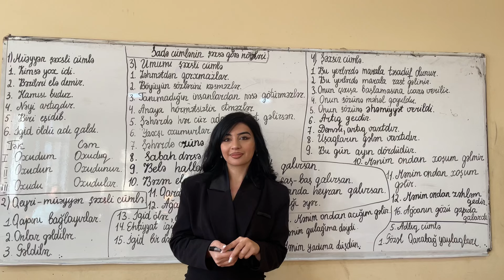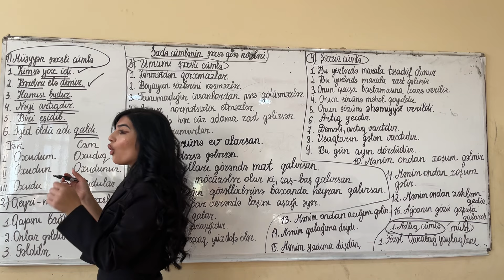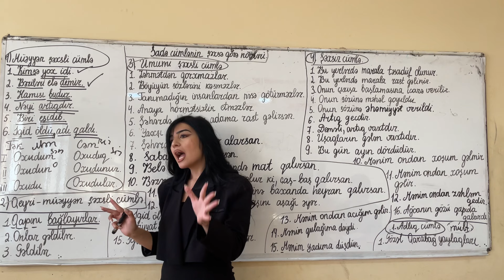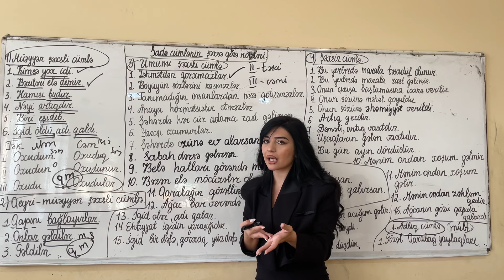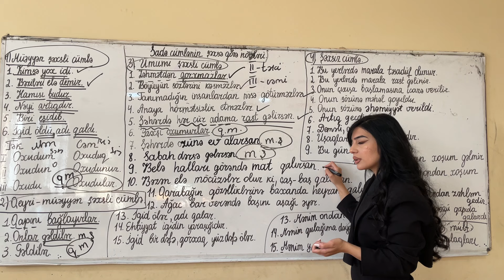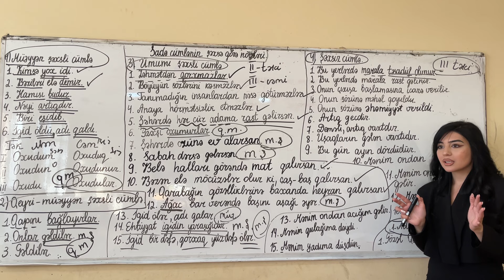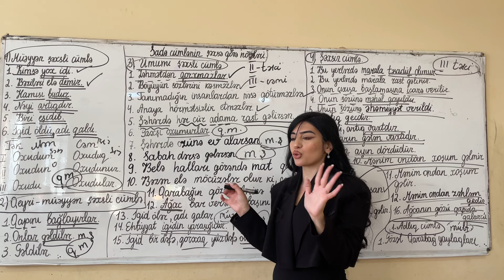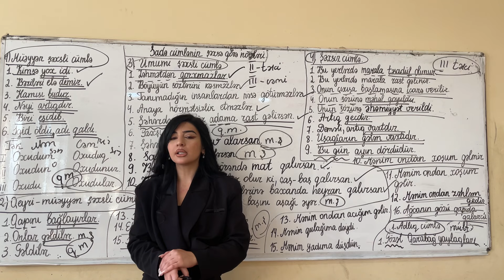Sadə cümlənin şəxsə görə növləri